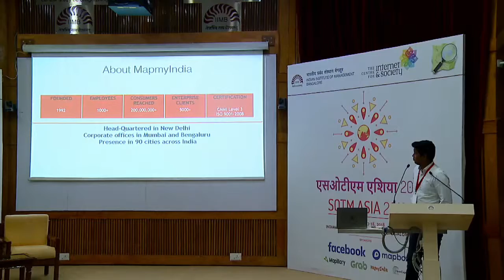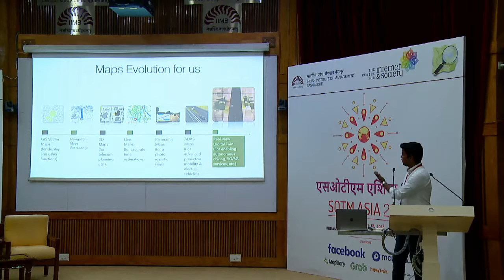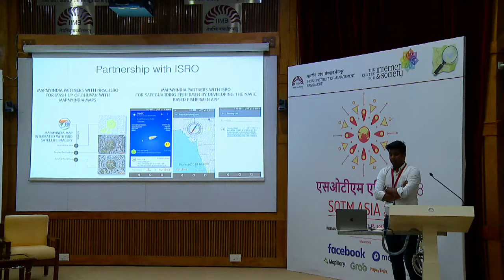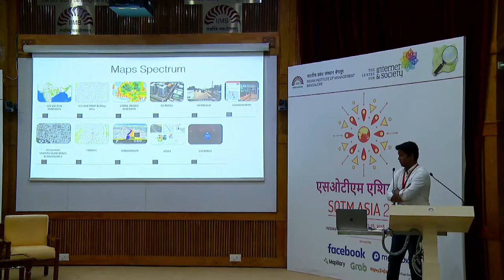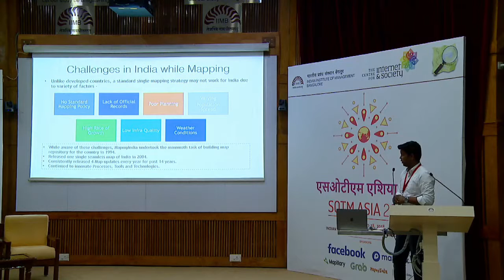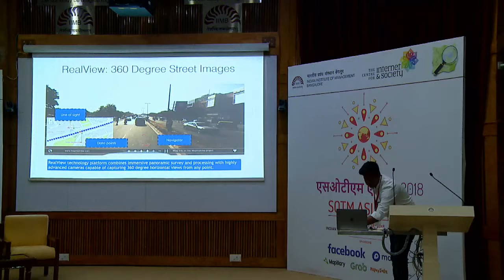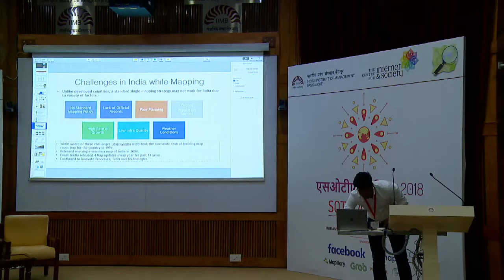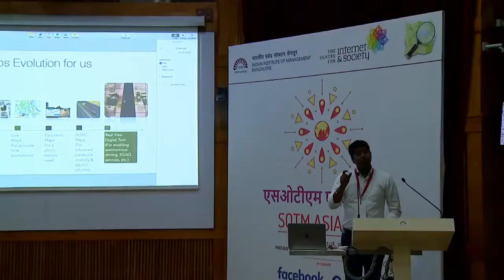Day 1: How do we empower consumers and business best in class experience - Ashish Dubey